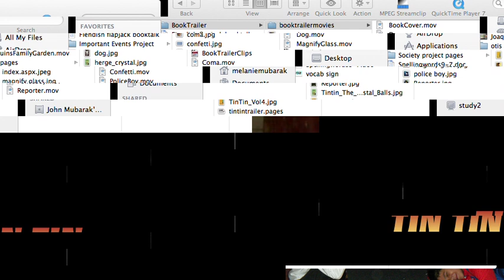TINTIN AND THE SEVEN CRYSTAL BALLS, by Herge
Book trailer created by Joaquin Mubarak, from Fort Bend ISD in Texas.  Summary: The returning members of a Peruvian expedition are found, one by one, in a comatose state and with a broken crystal ball nearby.  For this and hundreds of other trailers, arranged by interest level and available for free mp4 download, please visit our main